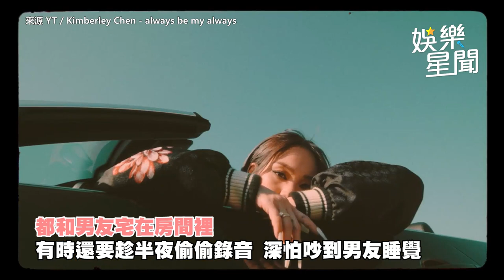【娛樂關鍵字】陳芳語曝從小到大「隱疾」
近日推出新專輯「ＷＦＨ」的陳芳語，宣傳期間還和黃明志一起合作「玻璃心」，意外人氣暴漲，接受《三立新聞網》專訪聊到新專輯創作期間，都和男友宅在房間裡，有時自己還要趁著半夜，偷偷錄音，深怕吵到男友睡覺，有次因為坐太久，導致血液循環變很差，感受不到自己的腳，就寫出了「in my toes」這首歌。